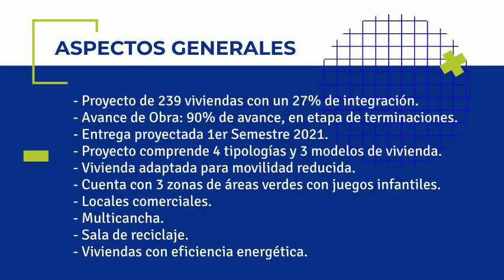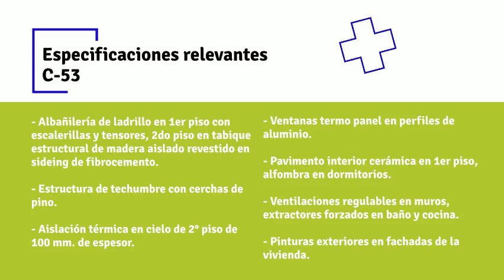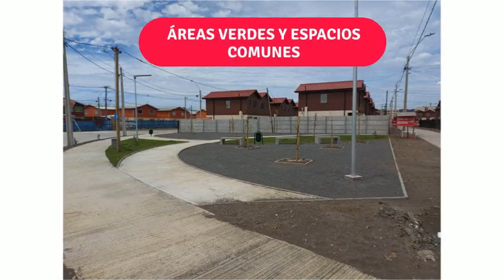Taller visita a obra MFLY